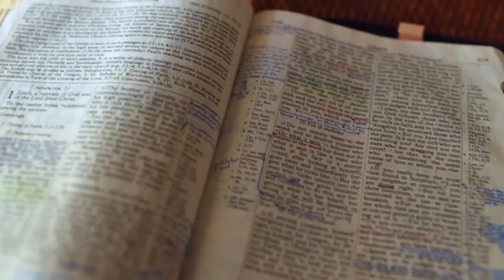Gott auf (m)einer Seite: Richter 8:27-9:15